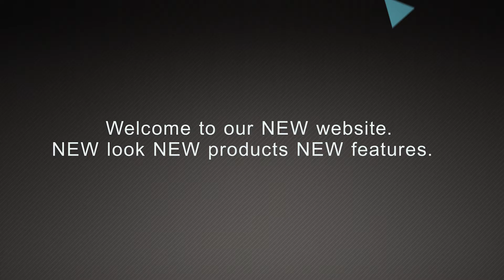Music Gifts, Guitar Design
Best Gift Ideas for the Music Lover in your life!
We are pleased to announce the launch of our new e-shop, designed with a fresh new look and user-friendly navigation, updated with the latest information about our products.